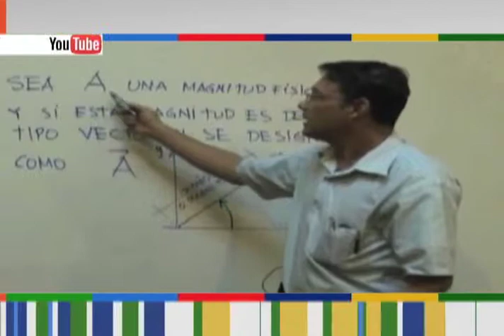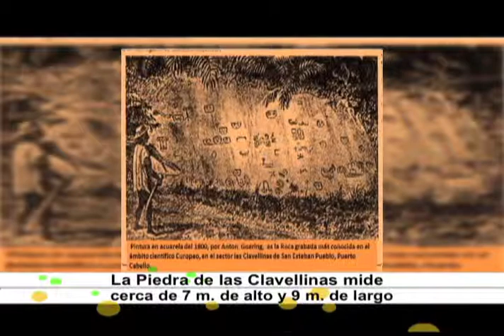Horizonte Iberoamericano 14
Esta es la emisión número uno de Horizonte Iberoamericano, una producción original del Instituto Latinoamericano de la Comunicación Educativa (ILCE).Horizonte Iberoamericano es un informativo semanal de 15 minutos, con un formato multiventana (internet, televisión, radio, redes sociales), que tiene por objetivo difundir lo más relevante en términos de cultura, educación, ciencia, ecología y tecnología de Iberoamérica, del propio ILCE y del mundo.

Los temas que hoy se abordan son:

- En Nicaragua, compilarán poemas musicalizados de Rubén Darío.
- En Venezuela crean plataforma virtual para el aprendizaje de la física.
- Luz verde a la construcción de un arrecife artificial en aguas de Baja California.
- México restaura el pañuelo fúnebre del conquistador español Hernán Cortés.
- Entrevista con Martín Rivera, Músico y Artista Digital.
- ¿Cuál es la conexión entre educación y desarrollo en América Latina?
- Perfil de Olimpo Cárdenas, cantante ecuatoriano.
- En Argentina, identifican elemento en común entre las plantas y los humanos.
- Collage Piedra de las Clavellinas, Puerto Cabello, Venezuela.